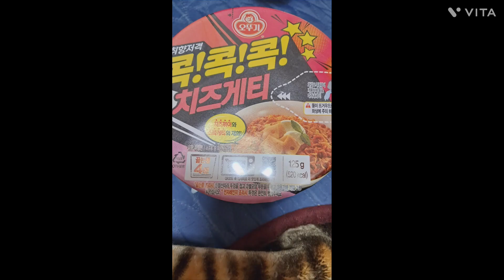2024년 2월 2일